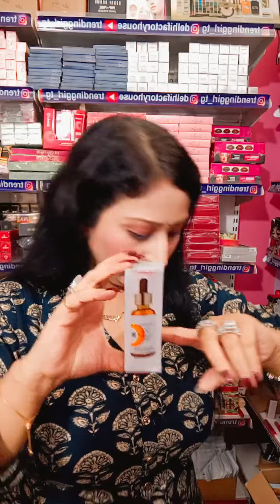Cosmetics Makeup Products Wholesale Price Me... घर बैठे समान मंगाओ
Hello Everyone
Wholesale Price Me Beauty products, cosmetics, Beautycare and Hair accessories ❤️